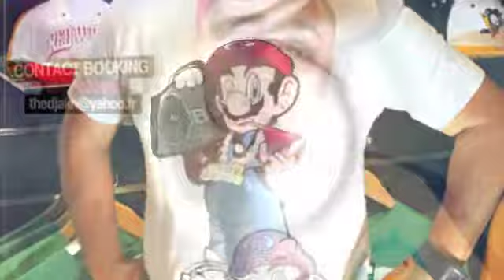FOLLOW MY DJ AKH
DJ AKH EN EXCLU DANS VOTRE CLUB !

Style hip hop electro funk soul rnb hip house reggatown

Dj autodidacte, AKH est originaire de Paris. Après 21 années passées dans la capitale, il rejoint le soleil du sud de la France et dans la foulée sort sa 1ère compilation Prestige R'n'b en 2001. Le buzz monte très vite et en 2002, il devient le dj accompagnateur des artistes tels que la star américaine REDMAN, METHOD MAN, DE LA SOUL, ou la star de la funk et garage JOCELYN BROWN. Sa passion et son talent le conduisent au-delà des frontières comme en Espagne,  SUISSE, REUNION, DUBAÏ, Maroc et à Montréal au Québec ou encore en Corse. Ses tournées lui permette de faire plusieurs passages télé: CANAL +, TRACE TV, MCM, FRANCE 2, QUEBEC TV et les WEB TV. il enregistre Prestige R'n'b vol 2 qui sort en 2004 et devient dj officiel de OLIVER CHEATHAM, Et il revient en 2006 avec une nouvelle compilation « Juicy n' Fresh » qui est dans les bacs, qui lui ouvre la porte des club mythiques tels que LES BAINS DOUCHES PARIS, L'ETOILE PARIS jusqu'au plages de CANNE. Akh n'est pas qu'un simple Dj, sa polyvalence fait de lui un véritable showman qui offre à chaque apparition, un spectacle aussi bien visuel que musical par ses « PASS-PASS » et « SCRATCH » ainsi qu'une sélection de disques diverse hors du commun qui ravie autant les puristes que les amateurs de hip hop, rn'b, house,  funk ou encore de raggae-dancehall. Dj Akh est déjà passé dans près de 400 salles et clubs  dans le Monde. Ses tournées font beaucoup parler de lui dans le milieu et il collabore avec des artistes de tous horizons : REDMAN, YOUSOUPHA, ROHFF, BOOBA, MISTER YOU , Sinik, 113,SULTAN, ZIFOU, KRYS  3ème œil, Bustaflex, Oliver Cheatham, Jérôme Prister, MARTIN SOLVEIG, JOEY NEGRO, BOB SINCLAR les artistes de la compil' RAï n'B FEVER : Magic System et bien d'autres.

RENTRÉE 2012

DJ résident RADIO STAR
Sorti prévu de la net tape FOLOW MY  DJ AKH